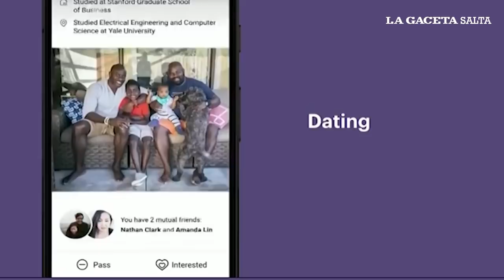Facebook lanza una aplicación para buscar pareja.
Así funcionará Facebook Dating, la apuesta con la que la red social quiere competir con Tinder